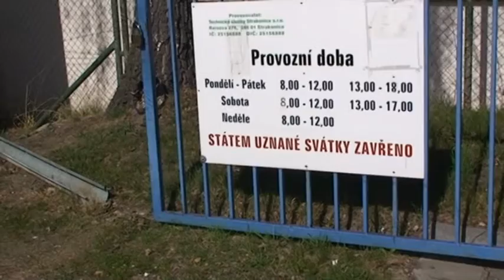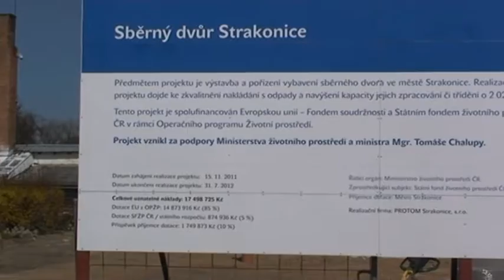1214 Sběrný dvůr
Obyvatelé Strakonic mohou využívat stále dokonalejšího systému, jak se ekologicky i ekonomicky zbavit velké části komunálního odpadu. V ulicích města a jeho okrajových částech přibývají kontejnery na tříděný odpad a zanedlouho bude do provozu uveden i druhý sběrný dvůr. Deset červených kontejnerů bylo v těchto dnech rozmístěno v různých čtvrtích Strakonic, aby doplnily stávající nádoby na starý papír, plasty, sklo, drobný elektroodpad a použité potravinářské oleje. Nejnovější kontejnery, jejichž vyprazdňování bude zdarma zajišťovat specializovaná firma z Moravy, jsou určeny nejenom pro obnošené šaty či boty. „Takže se do těchto nádob mohou dávat například veškeré oděvy, obuv, plyšové hračky, ubrusy i kabelky a jiné věci podobného charakteru," upřesnil Jaroslav Brůžek z Městského úřadu Strakonice. Kromě sběrných nádob na recyklovatelný odpad mohou lidé ve Strakonicích využívat i služby sběrného dvora v Tovární ulici. Protože však jeho kapacita již nedostačuje, vzniká v současnosti v lokalitě Kání vrch na ploše 72 x 47 metrů další sběrný areál. Ten bude mít kapacitu 1500 tun, přičemž vedle plastů, papíru a skla se zde bude shromažďovat i nebezpečný odpad, bioodpad, staré baterie, elektrozařízení, staré domácí spotřebiče a ostatní druhy odpadu. A kdo sem bude moci odpad ukládat?  „Mohou to být fyzické osoby, které mají trvalý pobyt na území města Strakonice. Pokud jde o elektroodpad, tak ten tam mohou dávat i podnikatelé," dodala Lucie Klimešová z Městského úřadu Strakonice.      (bob)